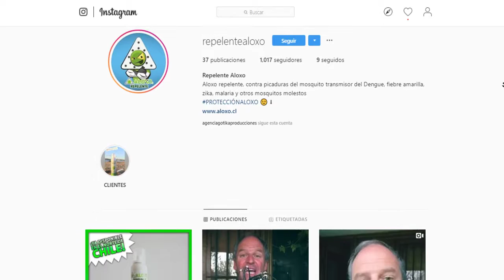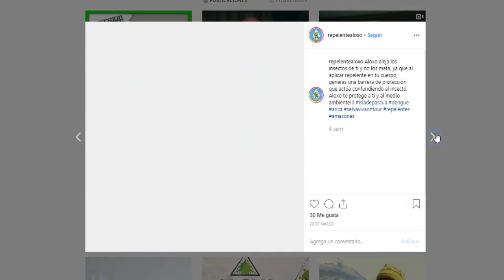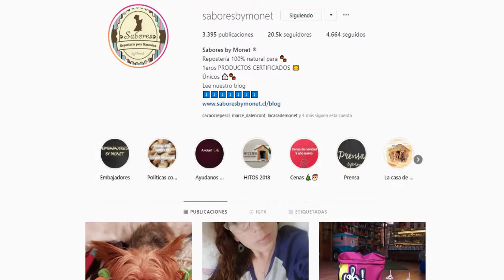Gotika Magazine 17/04/19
Música, invitados, concursos, buena conversación y más  a cargo de la mejor agencia de comunicaciones.

19PMa 20PM
Caro Cuevas

Carlos Alvear